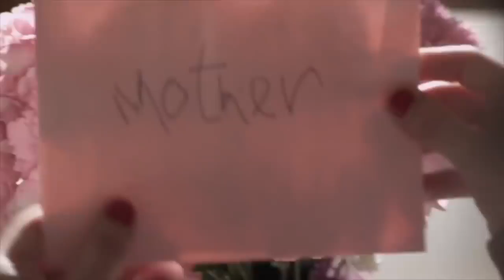Best of SNL 2021 | Saturday night live